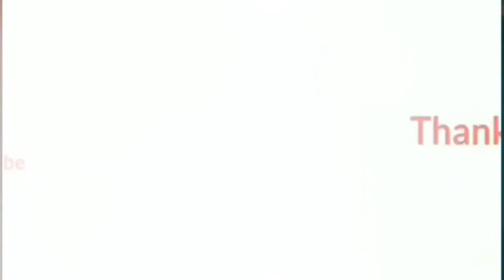Power full fishing knot, fluorocarbon clinch knot to hook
Power full fishing knot

Uni knot
Double uni knot
Fg knot
Blood knot
Albright knot
Yukatan knot
Palomar knot
fishing knot
fishing knot animation
fishing knot skills
CLINCH KNOT
How to tie a Clinch Knot
Fishing hook
fishing knot tutorial
fishing knots for hooks
fishing knots braid to leader
fishing knots for swivel
fishing knot contest
fishing knot contest

So please continue to support this channel by pressing the LIKE, SHARE and CLICK SUBSCRIBE buttons, and don't forget to turn on the bell so you can be notified if there is a new video from us, thank you very much.